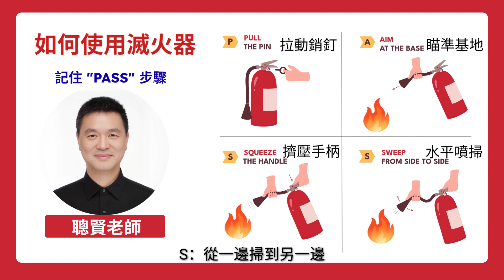照片會說話：解說主播-如何使用滅火器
【照片會說話-解說主播】

遇到火災時不要驚慌
我們將教您如何使用滅火器
記住 PASS 技術：

P：拉動銷釘
A：瞄準基地
S：擠壓手柄
S：從一邊掃到另一邊